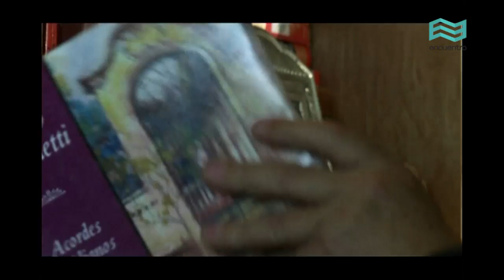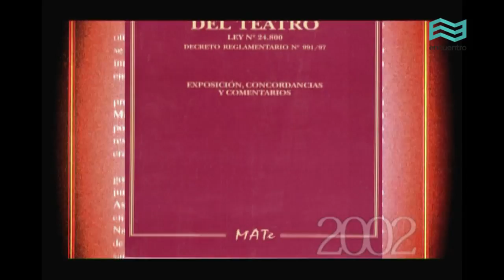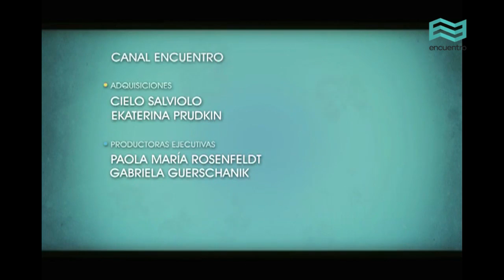Archivos O'Donnell: Alejandra Boero (capítulo completo) - Canal Encuentro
Pacho O´Donnell comparte las entrevistas que realizó a lo largo de su vida y que conforman su archivo personal. Nos acerca a reconocidas personalidades de la cultura nacional e internacional, como Ernesto Sábato, Mercedes Sosa, René Favaloro, Paul Auster y muchos otros. Cada entrevista se contextualiza con un repaso biográfico, narrado por la actriz Ingrid Pelicori.